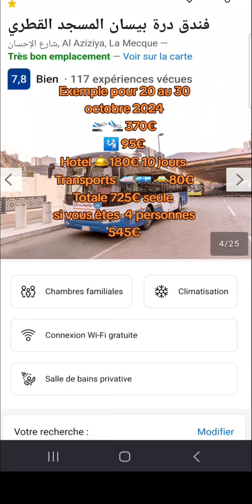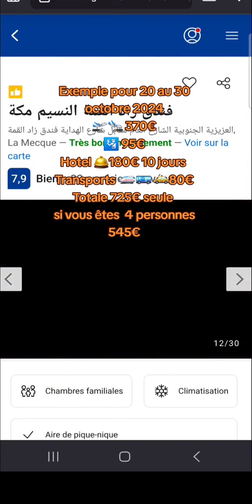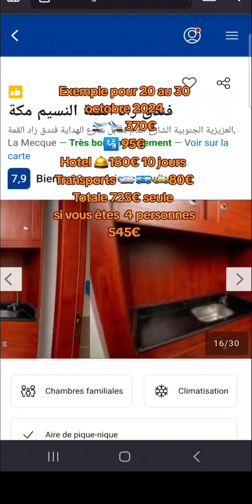Accomplir une Omra sans agence pas chère pour les vacances d'octobre 2024, 10 jours